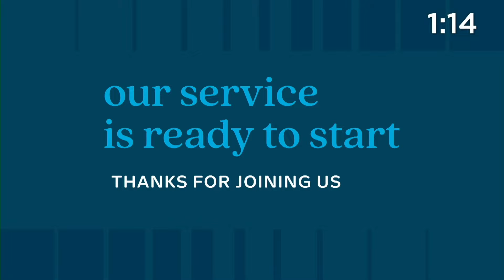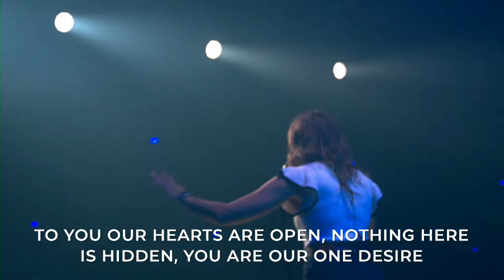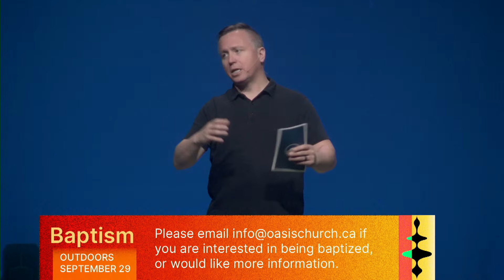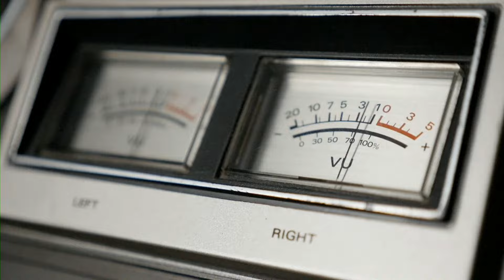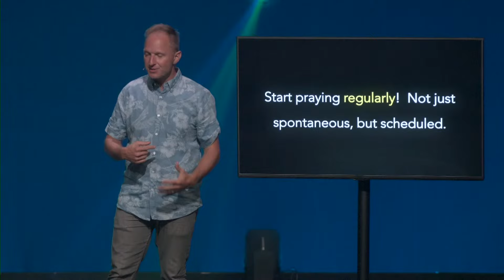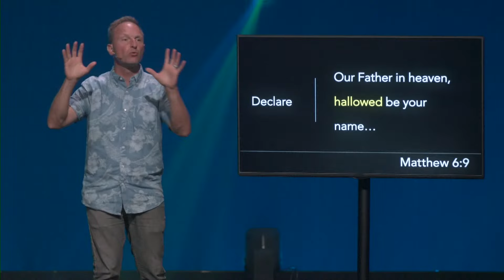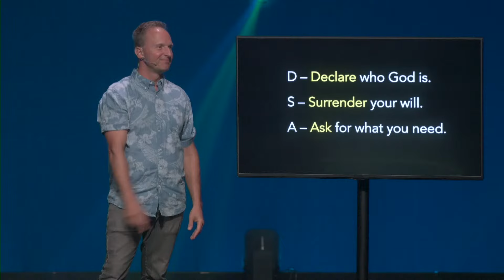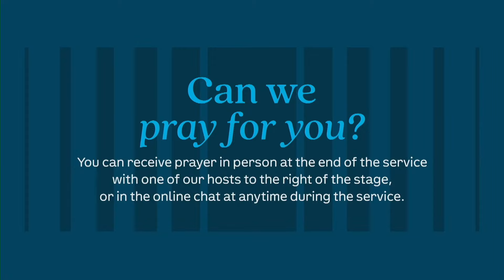Aug 18, 2024 Service / Hearing God - Part 1: Hearing God Through Prayer / Oasis Church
The most personal way to hear from God is through Prayer.

A framework from Jesus on how to pray,
D – DECLARE who God is
S - SURRENDER your will for God’s in advance.
A - ASK God for what you need.

Matthew 6:9-13
“This, then, is how you should pray:
- Jesus